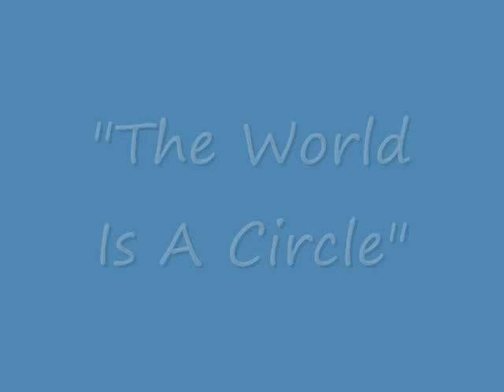"The World is a Circle" from the motion picture sountrack of Lost Horizon (1973)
The World is a Circle without a beginning,

and nobody knows where it really ends.

Everything depends on where you

are in the cirle that never begins.

Nobody knows where the circle ends.

(Chorus)

And just because you think you're small,

that doesn't mean that you're small at all.

And just the way a tiny branch is like a tree to a twig,

to someone else you are big.

(Chorus)

Woooa!

are in the cirle that's spinning around.

Half of the time we are upside down.

(Chorus)

La la, etc.

(Chorus)

And just because they say you're weak,

that doesn't mean you've a weak physique.

And even if they're partly right,

at least they're partially wrong.

(Chorus)

To someone else you are strong.

(Chorus)

And just because they say you're slow,

that doesn't mean that you're slow, you know.

And even if you're never first,

compared to someone who's last,

they're sure to think you are fast.

Woooa!

La la, etc.

The World is a Circle that never begins.